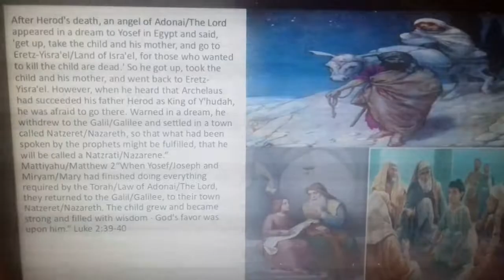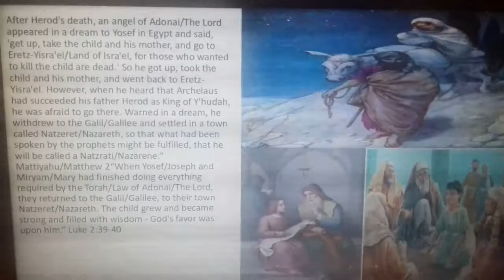Children's teaching: the birth of Yeshua/Jesus final part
Continuation of the story: herod becomes and does horrible things, after Herods death Joseph, Mary and Yeshua return to Isra'el and settle in Nazareth so that all can be fulfilled.